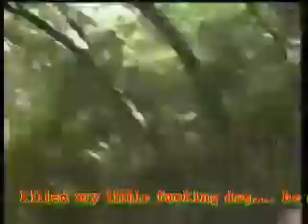Random Response: on the keyword God... 8 of...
the video that randomly came up on the keyword "God" was this one:

Random Response: on the keyword God #6